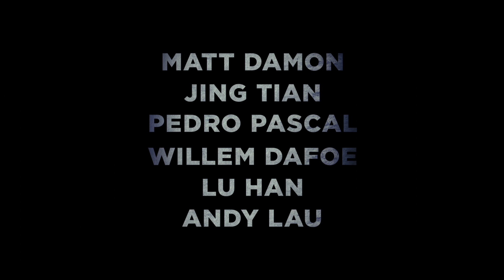LA GRAN MURALLA I Nuevo tráiler subtitulado HD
23 de febrero, sólo en cines

¿Qué estaban tratando de impedir? Descubrí los secretos de La Gran Muralla en este nuevo tráiler oficial. Del visionario director Zhang Yimou (Heroe, La Casa de las Dagas Voladoras) y protagonizado por Matt Damon, Tian Jung y Pedro Pascal.

Género: 3D Acción-Thriller
Elenco: Matt Damon, Jing Tian, Pedro Pascal, Willem Dafoe, Hanyu Zhang, Eddie Peng, Lu Han, Kenny Lin, Junkai Wang, Zheng Kai, Cheney Chen, Xuan Huang y Andy Lau.
Dirigida por: Zhang Yimou
Historia creada por:       Max Brooks and Edward Zwick & Marshall Herskovitz
Adaptación cinematográfica:  Carlo Bernard & Doug Miro and Tony Gilroy
Productores: Thomas Tull, Charles Roven, Jon Jashni, Peter Loehr

Protagonizada por Matt Damon y dirigida por uno de los mejores talentos visuales de nuestra época, Zhang Yimou (Héroe, La Casa de las Dagas Voladoras), la nueva producción de Legendary cuenta la historia de una elite que actuó con valentía en pos de la humanidad sobre la muralla más icónica del mundo. En su primera producción de habla inglesa para Yimou, La Gran Muralla, es también la película más grande jamás filmada en China. El elenco se completa con Jing Tian, Pedro Pascal, Willem Dafoe y Andy Lau.